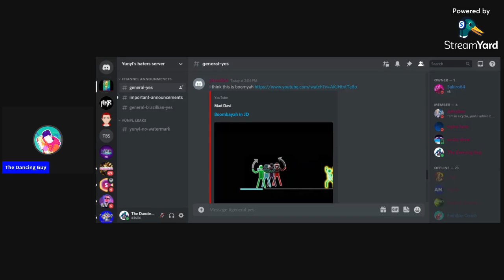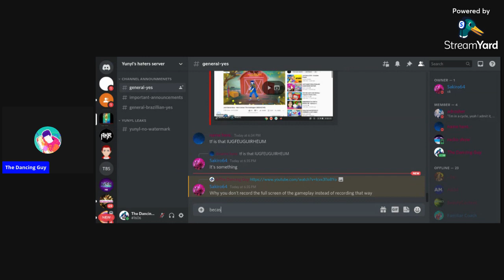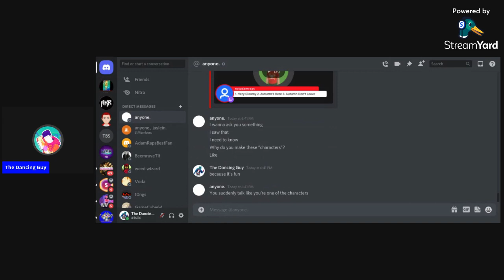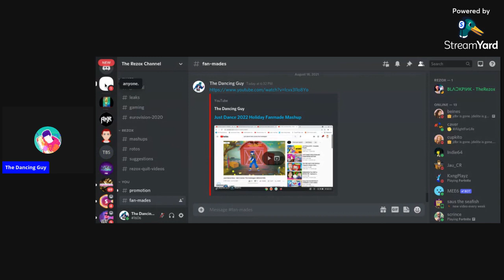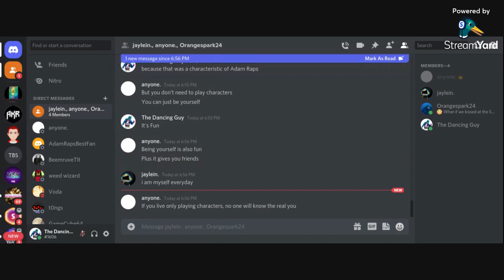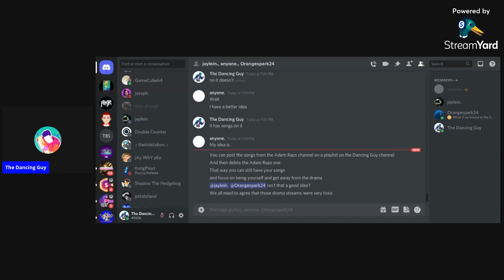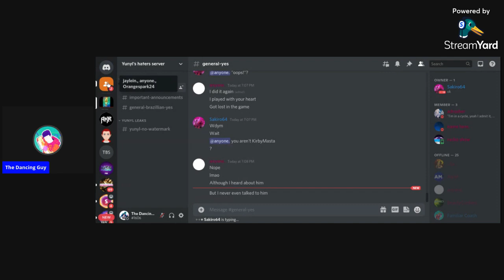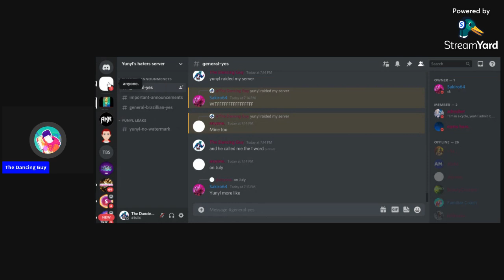Chatting With Yunyl Haters